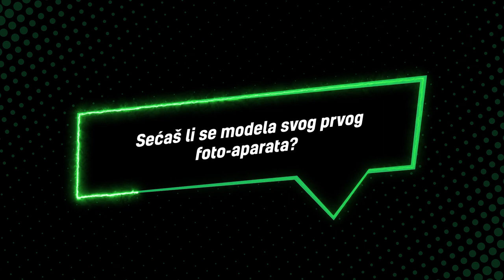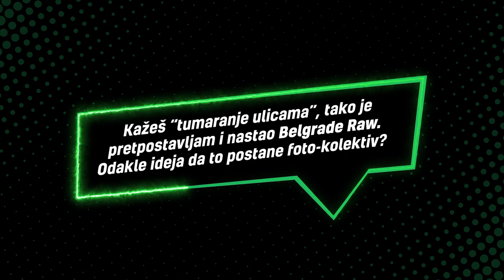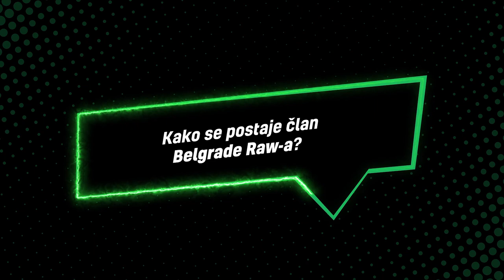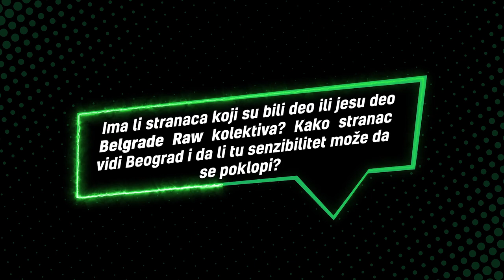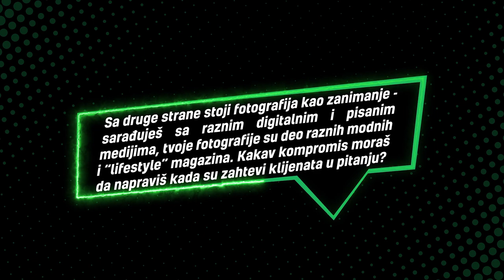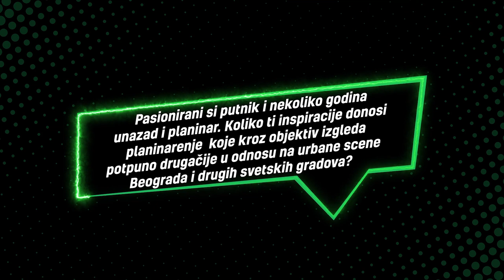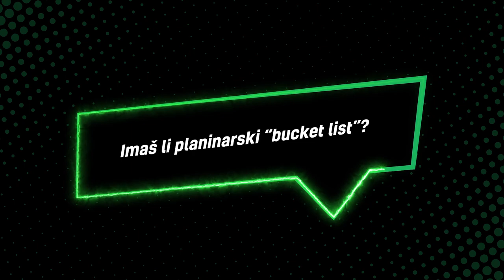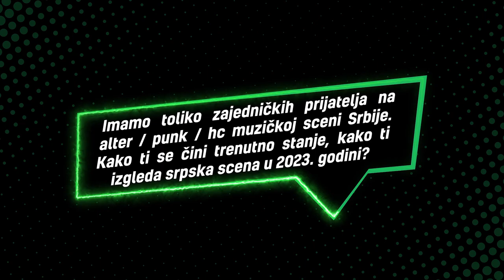MOJA DOGMA s03e02 – Nemanja Knežević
U drugoj epizodi treće sezone serijala Moja Dogma pričali smo sa Nemanjom Kneževićem.

Nemanja Knežević je fotograf, član i jedan od osnivača foto-kolektiva Belgrade Raw, strastveni planinar i poznavalac srprske hc/punk muzičke scene.

Prati Dogmu od skiciranja biznis plana do dana-današnjeg i uz omiljeno pivo nam otkriva svet fotografije, „zlatnih poluga“ i šta se krije iza koncepta pod imenom BELGRADE RAW.

In the second episode of the third season of the "My Dogma" series, we had a conversation with Nemanja Knežević.
Nemanja Knežević is a photographer and a member of the Belgrade Raw photo collective. He's also an avid mountaineer and an expert in the Serbian hardcore/punk music scene.

Join us over your favorite brew as we delve into the world of photography, the "golden rules," and unveil the concept behind BELGRADE RAW.

"My Dogma" is not your run-of-the-mill interview series. It's a riveting journey into the lives of modern-day heroes whose values resonate with ours. These are the individuals who stand out, who refuse to compromise, and who live life with a passion that's nothing short of inspiring.

🎥Catch up on all the action from previous episodes right
Idejni tvorci serijala: Mlađen Merdović, Vladimir Stojković
Razgovor vodio: Vladimir Stojković
Kreativni direktor: Igor Adamović
Kamera i montaža: New Concept Studio
Kopirajter: Sara Tašović
Grafika: Alen Grijaković
Animacija: Vedran Šećibović

Conceptual creators: Mlađen Merdović, Vladimir Stojković
Interviewer: Vladimir Stojković
Creative Director: Igor Adamović
Camera&Editing: New Concept Studio
Copywriter: Sara Tašović
Graphics: Alen Grijaković
Animation: Vedran Šećibović